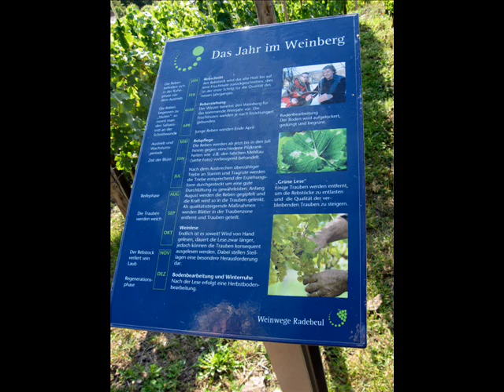Federweißer 2012 Schloss Wackerbarth